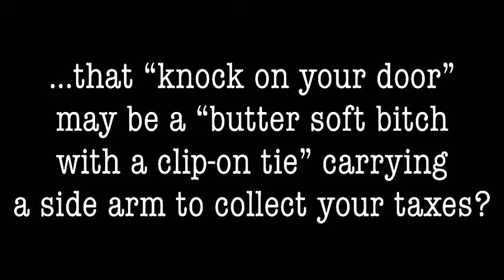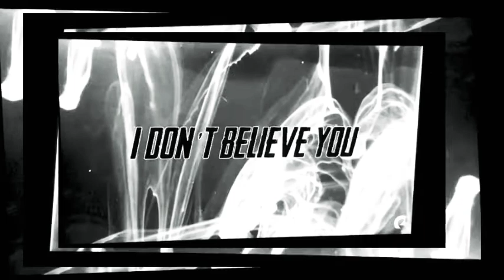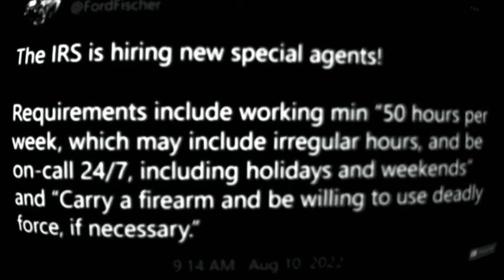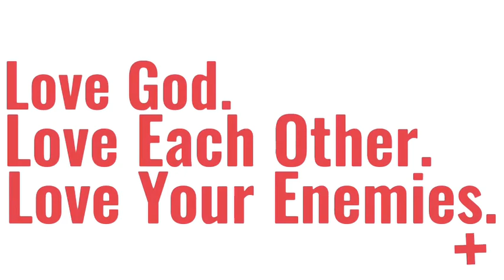KNOCK, KNOCK. “Who’s There?” (The Butter Soft B*tchs With Clip-On Ties & Sidearms?)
...my THANKS to Memology 101/“We Are In Grave Danger”, Steven Crowder@CrowderBits/“What Needs To Be Done Following The FBI Raid | Louder With Crowder”, EpidemicPop-Mindme featuring Emmi /“I Don’t Believe You”, the 1st black, lesbian, immigrant POTUS podium talker, the pretty word readers and those cream puff to milk toast, silent and deadly television politicians, “Don’t Call Me Santa” Klaus Anal Schwab, JLP and Max Malone...

Psalm 86:5